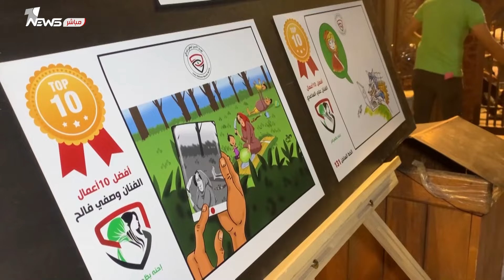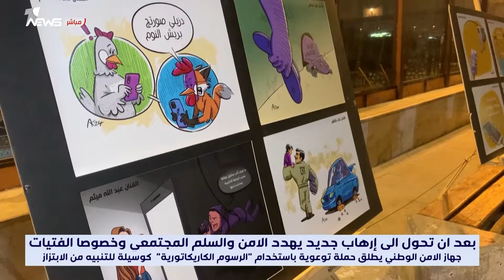بالفن والفنان .. الأمن الوطني ينتقل إلى مستويات جديدة في مكافحة ظاهرة الابتزاز الإلكتروني